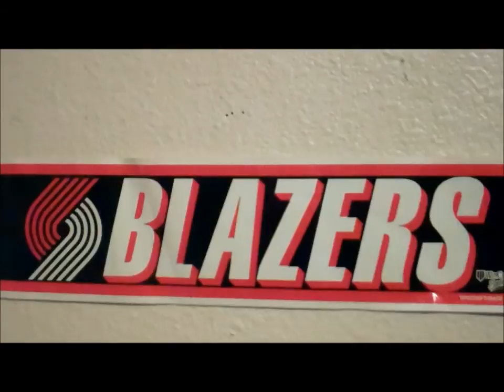3-4-15 Portland Trail Blazers vs. Los Angeles Clippers - 2nd Half & OverTime Radio Highlights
Finally Beat The Clippers & That's 4 Wins In A Row!